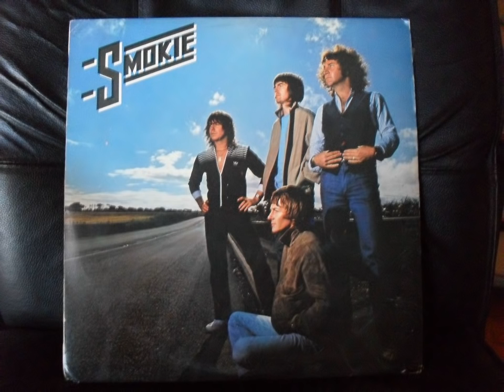Smokie - (I Just) Died In Your Arms Tonight